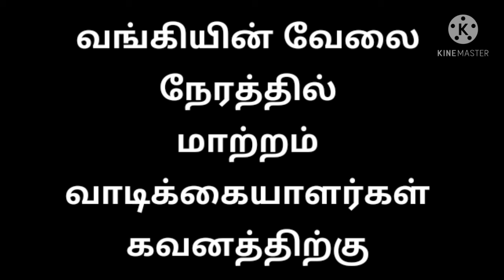வங்கியின் வேலை நேரத்தில் மாற்றம் வாடிக்கையாளர்கள் கவனத்திற்கு | bank time changed